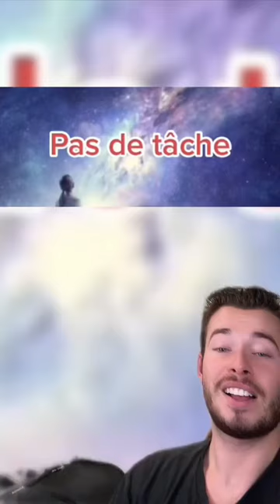Ce que votre tâche de naissance dit sur vous